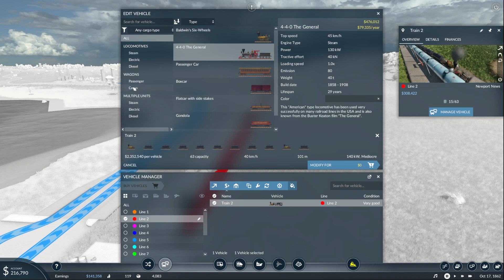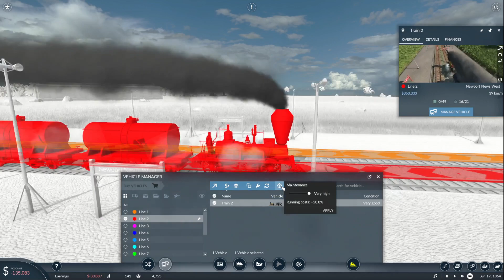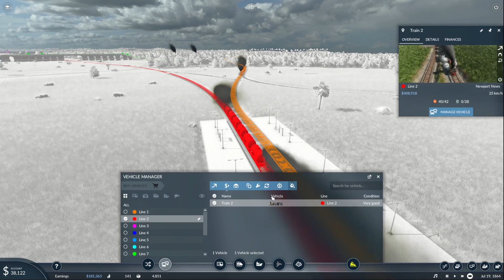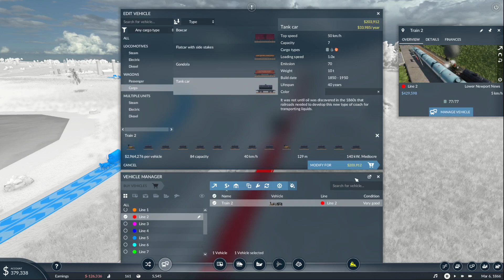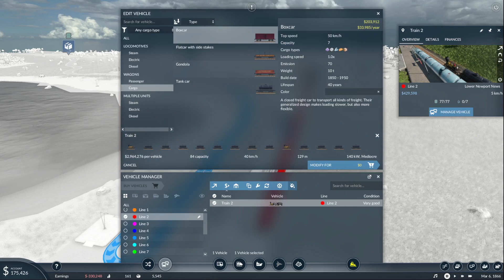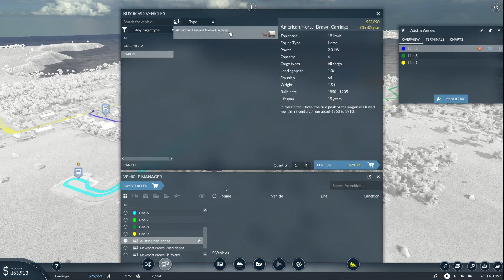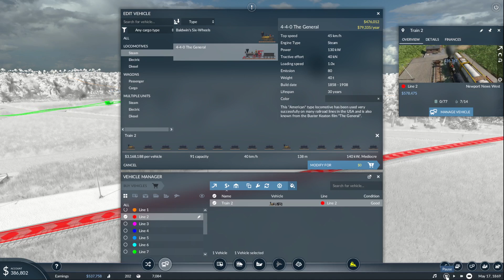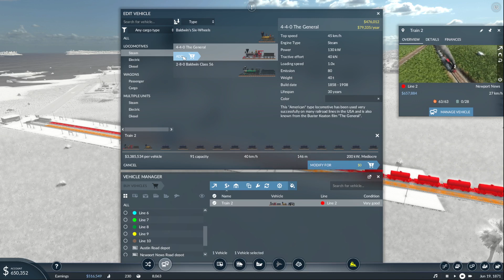Transport Fever 2: New beginning part 2, Let us grow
Like always thanks for the visit. If you like what you see or don't, leave a comment to let me know were I need to work on.
Like always enjoy your day, enjoy night, and enjoy your life.